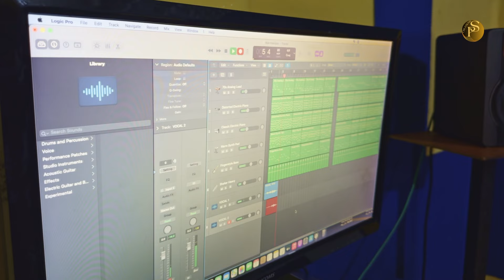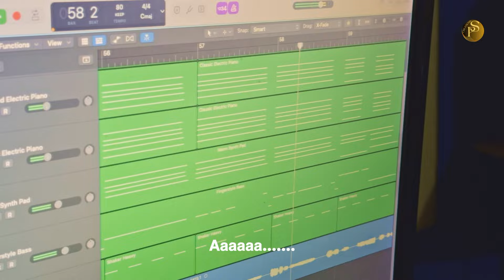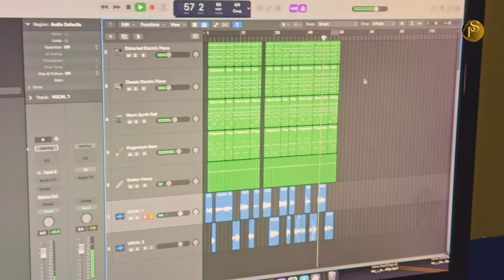KANMANIYE | Lyrical Video | Pathmaraj.N | SP Creations | Tharsan Siva | Aarranan.S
Song Title : Kanmaniye Lyrical Video
Language : Tamil
Production - SP Creations ( Siyantha.P )
Lyrics - Pathmaraj.N